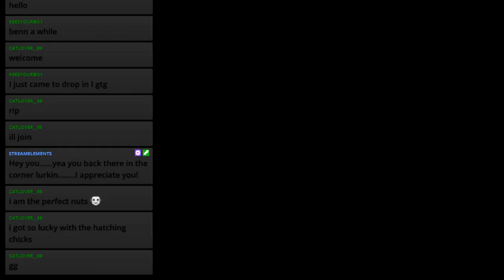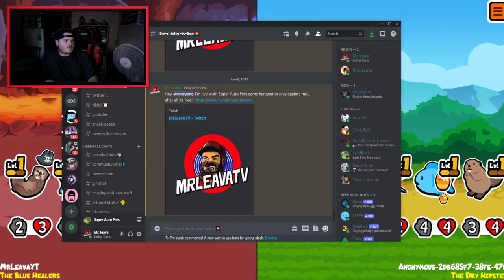Super Auto Pets STRAWBERRIES ONLY vs Chat VOD 6/8/2022